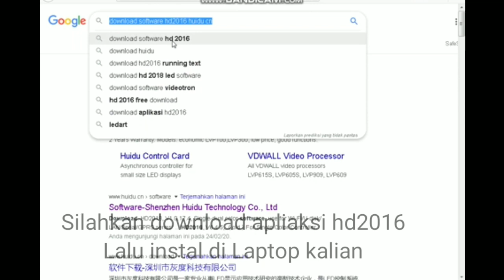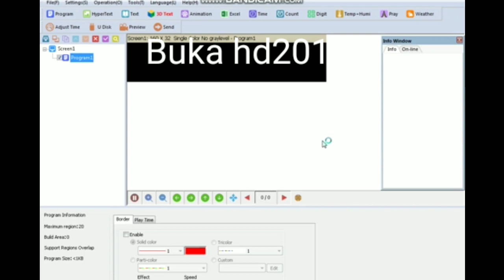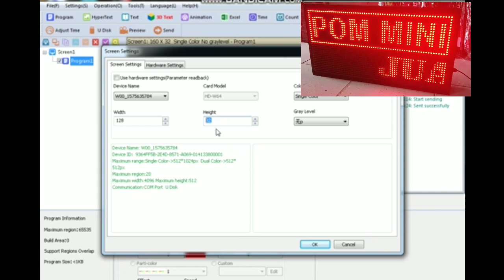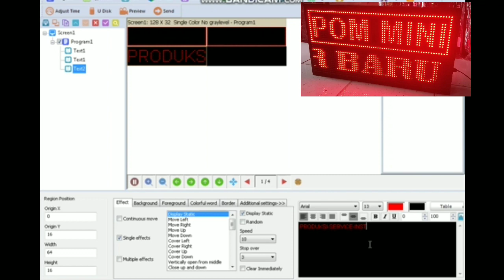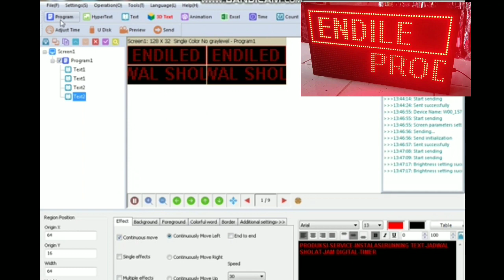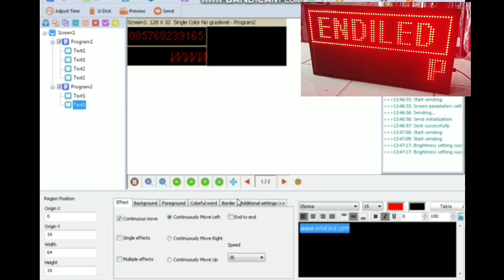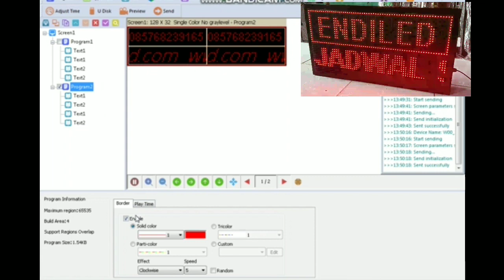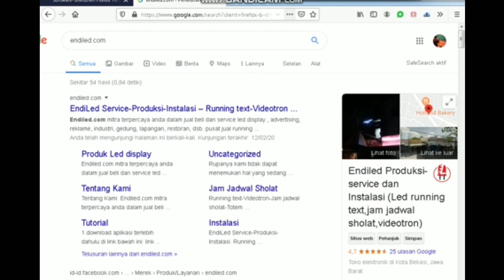Cara Setting Led running text tulisan berjalan dengan wifi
link sofware silhkan download di sini

di sini saya menggunakan controller HD-W00

SUPPORT BY

shopee.co.id/endiled